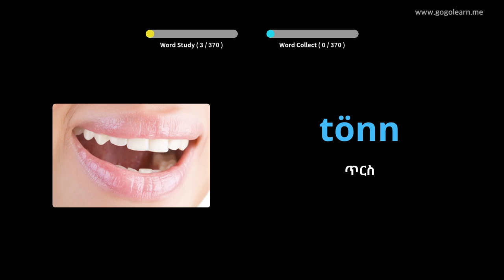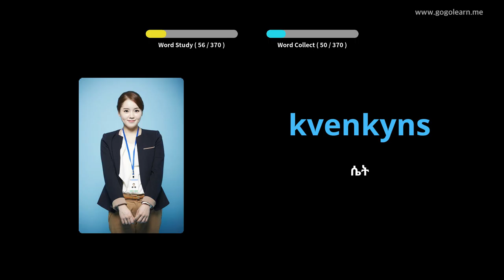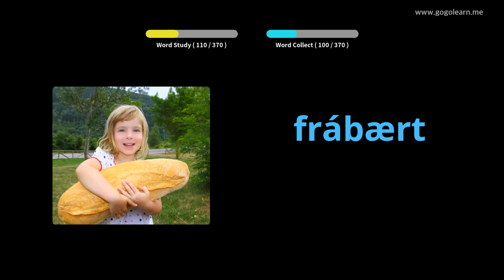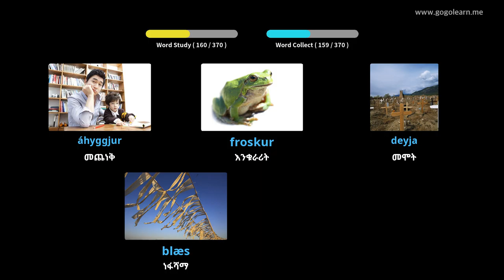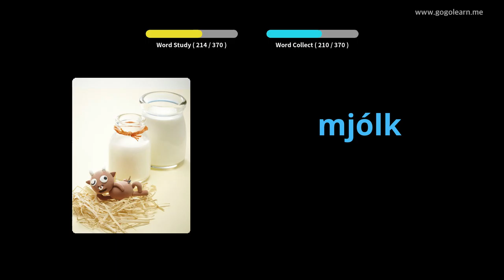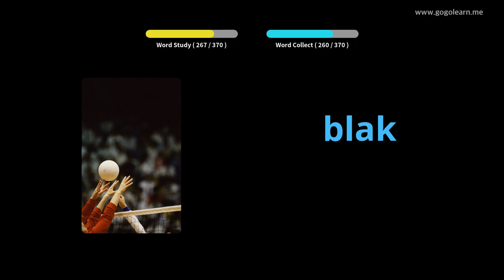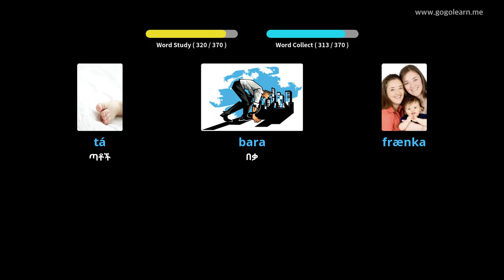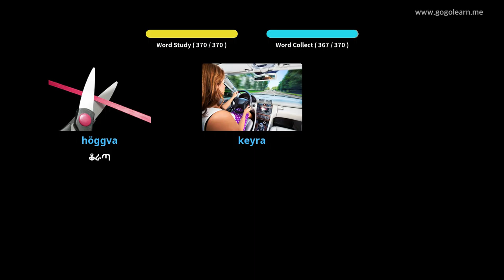የአይስላንድ ቋንቋ መዝገበ ቃላት መሰረታዊ ልጆች | Golearn